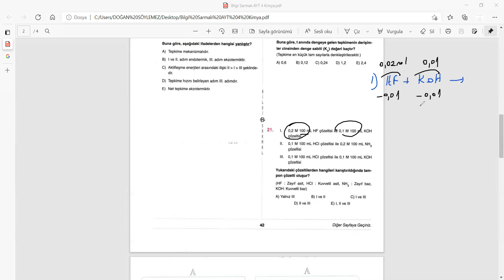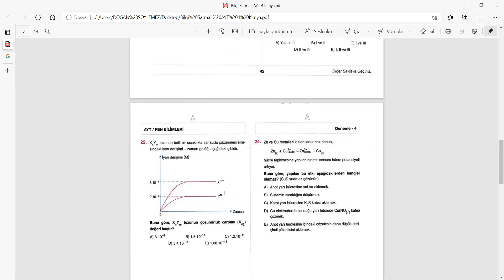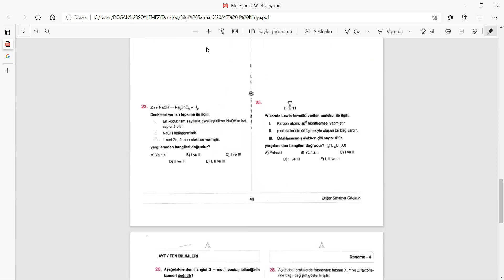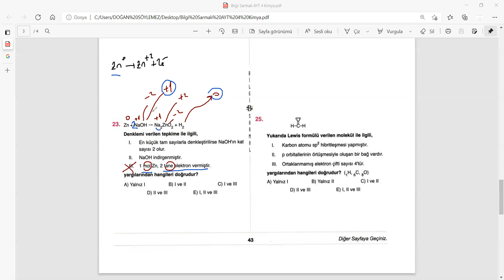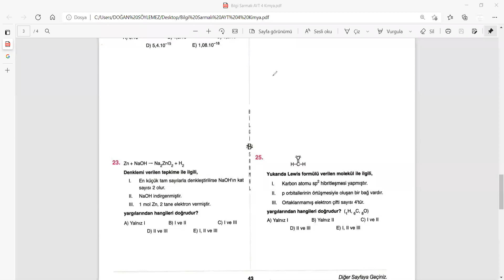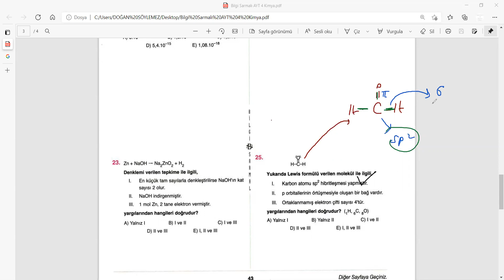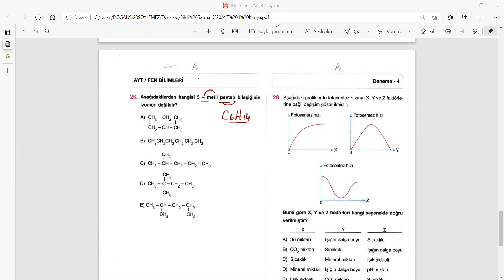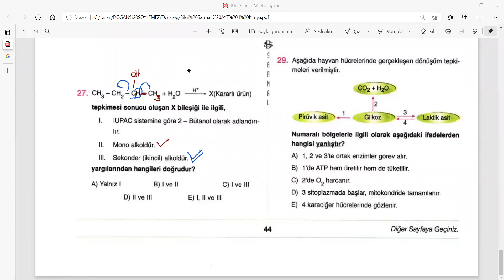Bilgi Sarmalı Ayt 4 Kimya 21-27